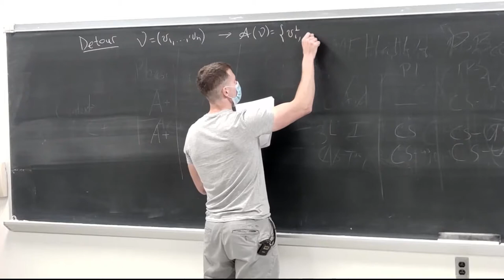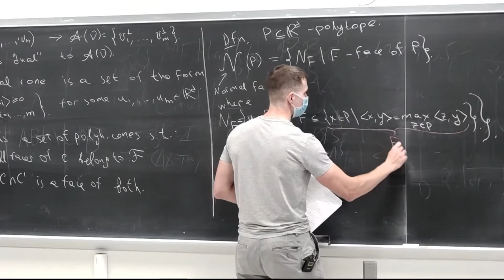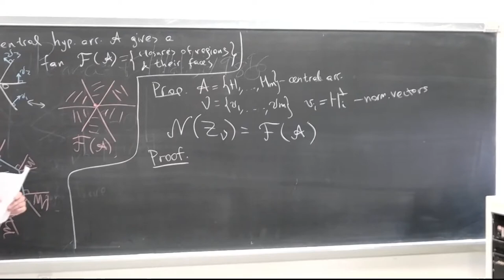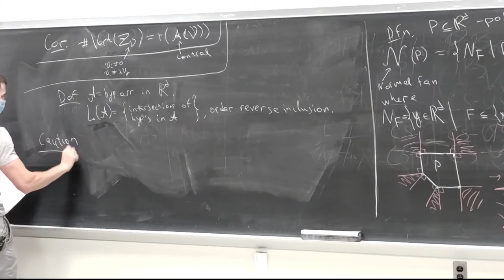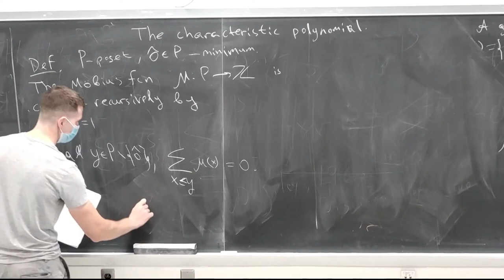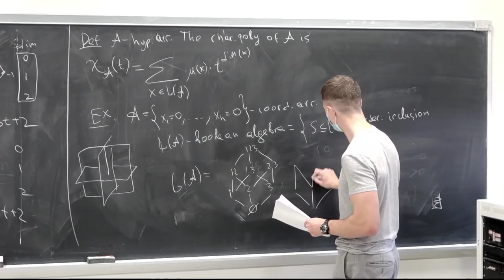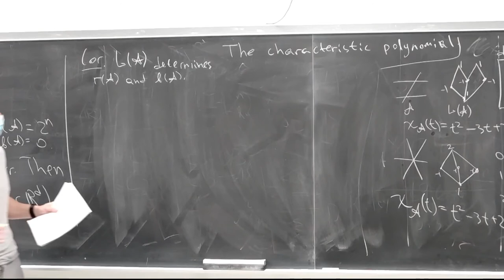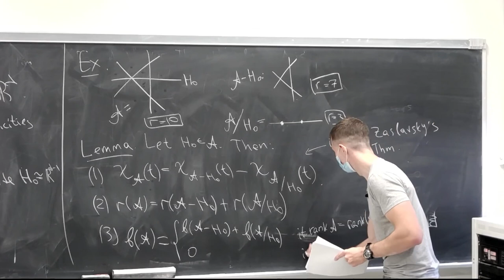20. The characteristic polynomial. Duality between zonotopes and hyperplane arrangements.